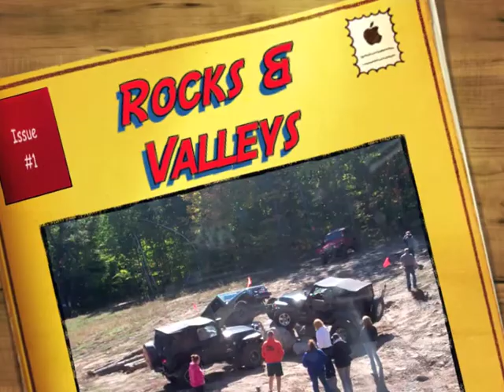Rocks & Valleys 1011.m4v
Playing on the rocks at Rocks & Valleys October 2011